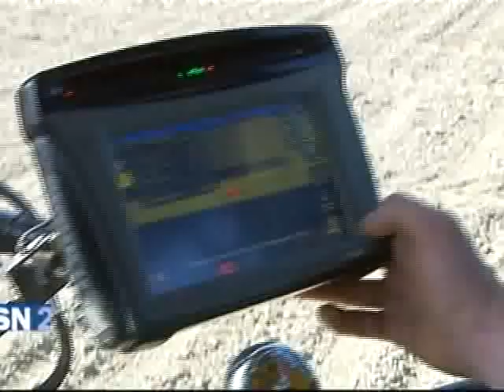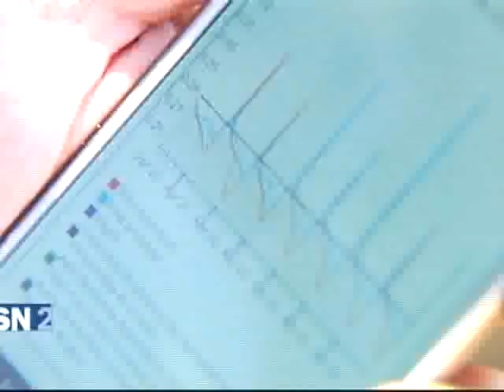Agricultura de precisión e inteligencia artificial,cada vez más presentes en el campo andaluz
Cada vez es mayor el uso de la agricultura de precisión y de la inteligencia artificial en el campo andaluz. Tractores autoguiados, drones y sensores inalámbricos recogen datos que luego son utilizados para empresas especializadas para optimizar la producción.

Como explica el técnico de ASAJA-Sevilla José Fernando Robles, en Canal Sur Televisión, "todas las técnicas de agricultura de precisión suponen un ahorro de costes a medio y largo plazo y uan reducción en los tiempos de trabajo".

Esta tecnología, generada y desarrollada en Andalucía,está  al servicio de una agricultura más óptima, eficiente y respetuosa con el medio ambiente.